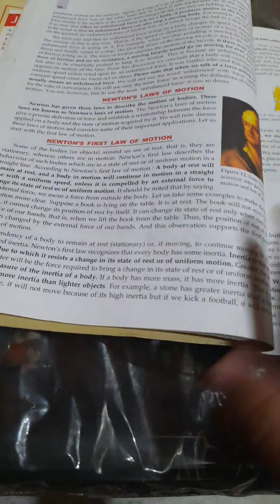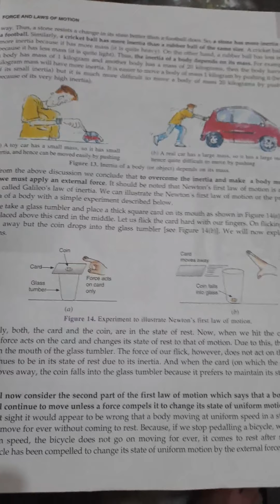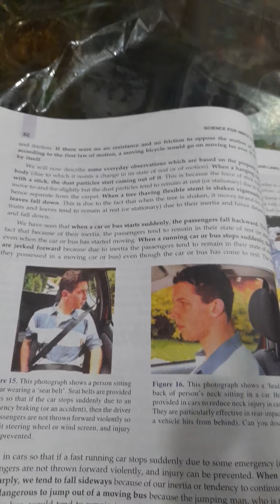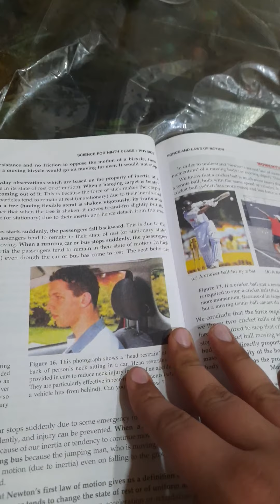Class 9 # Chapter 9# Force and the laws of motion # Topic Newton's first law of motion